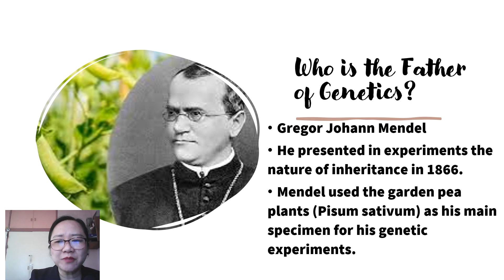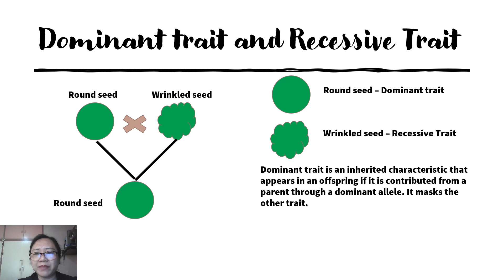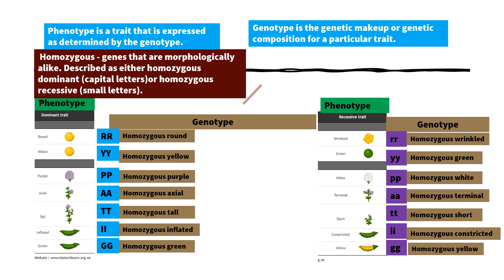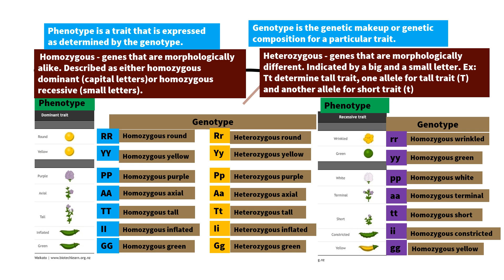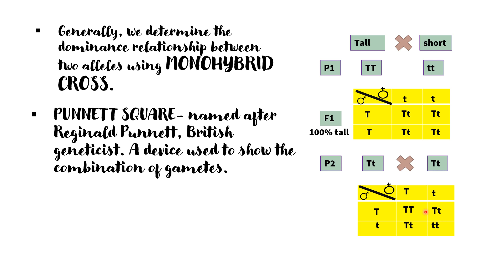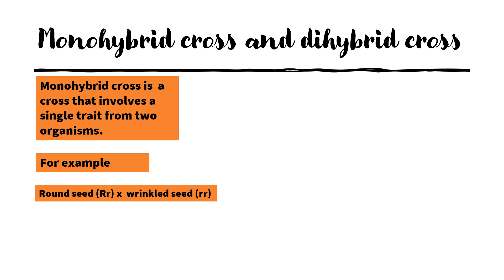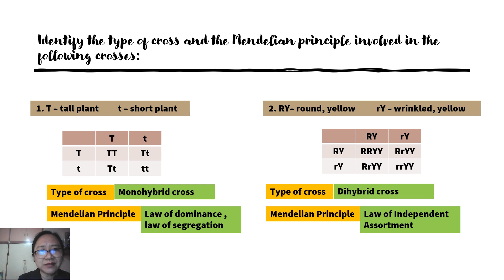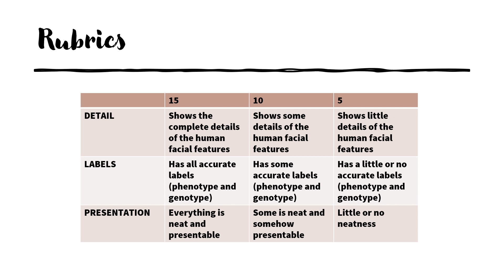MENDELIAN PATTERNS OF INHERITANCE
Mendelian Laws, phenotype vs genotype, homozygous vs heterozygous, monohybrid vs dihybrid are discussed with examples.